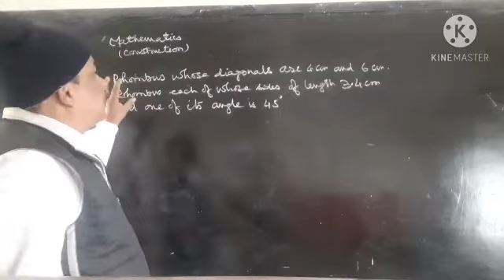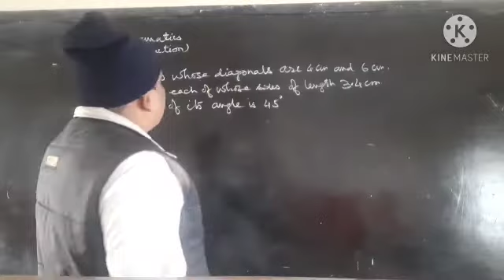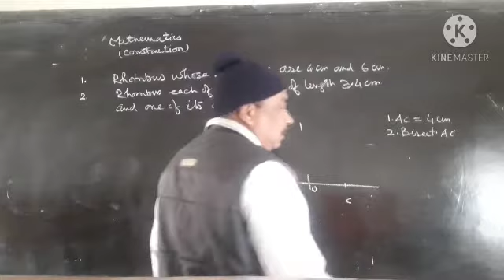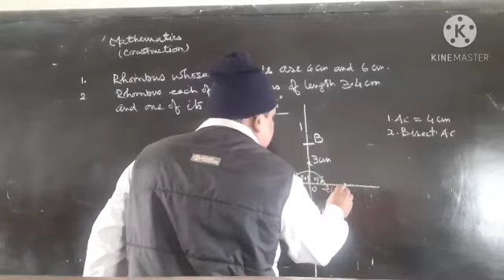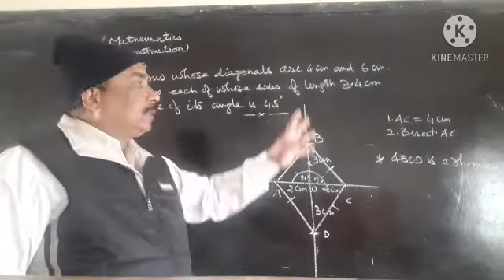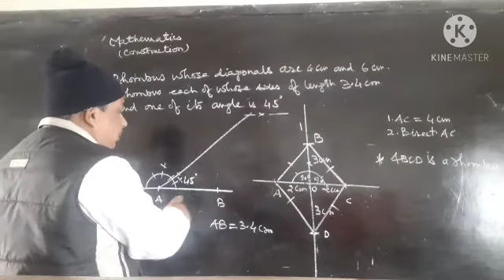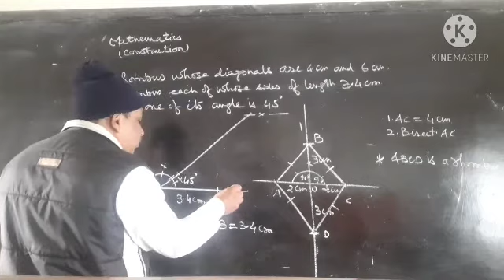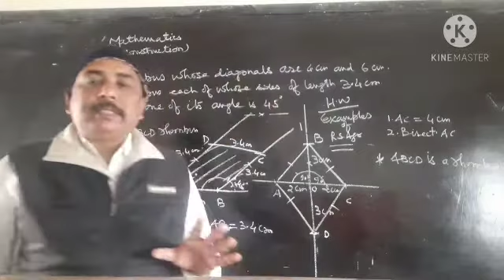Class-9 Subject- Mathematics Chapter- Construction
Abhay sir